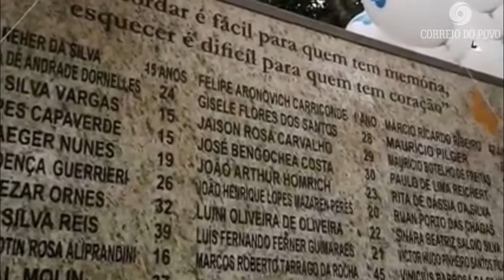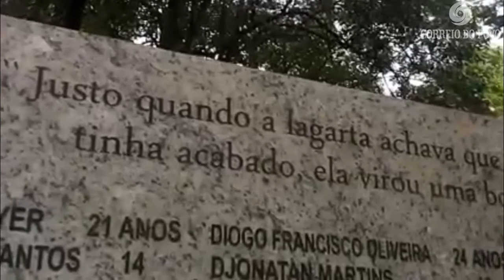Vida Urgente inaugura memorial em Porto Alegre para lembrar vítimas do trânsito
Imagens: Alina Souza e Álvaro Grohmann